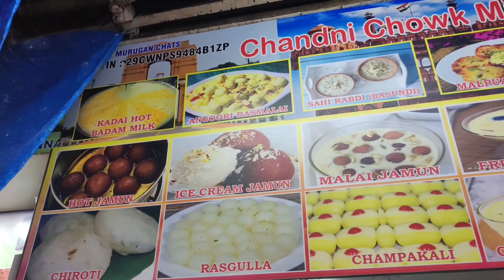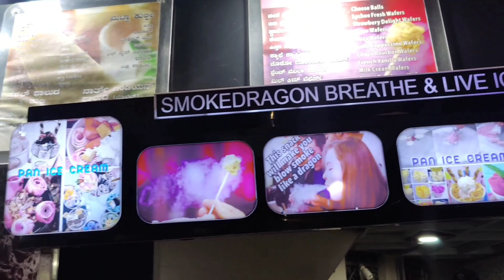🍱VV Puram Food Street /🍱 Bangalore Street Food Vlog / 🍱Bangalore Night Street Food🍱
Hi Guys...

Today I'm sharing my first ever visit to VV Puram food street and it was awesome. It was a long street full with food stalls at both sides of the street. You can find many cuisines food there like Indian, Chinese and Italian. As it is street food it's not even costly. There are many verities, you can't even cover all in one visit. You have to go again to try other food as I will go again to try other dishes which I left.